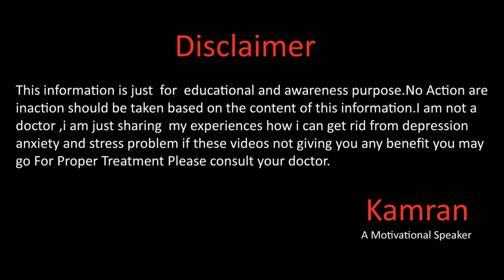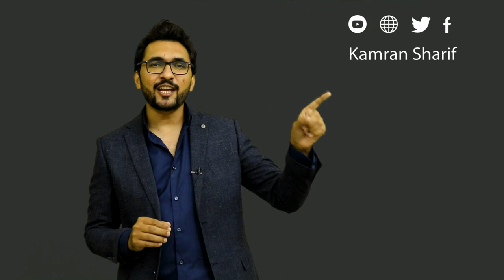Power Of Belief How We Can Make / Change Belief System In Urdu Hindi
Hope you all will be doing fine there in this video we will talk about about the power of belief power and how you can make belief system and how you can change belief system for more details please watch this full video.
Gmail
You May Write us email at